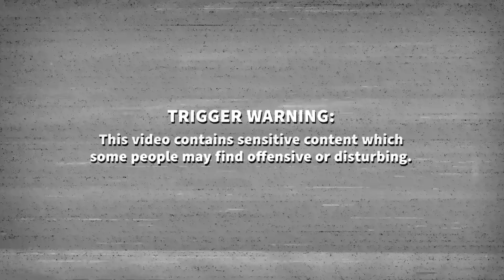fiesta en ciego de avila